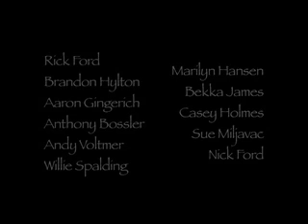Guest of Honor - Final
Student short film from MWSU